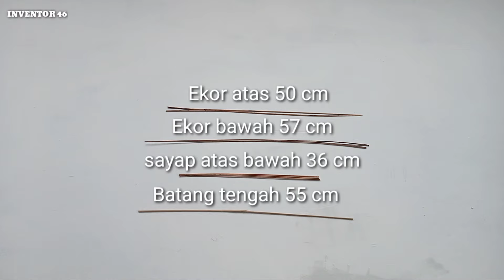3 cara membuat layang layangan dari lidi kelapa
hy semuanya kali ini kita membuat layang layangan unik lagi dari lidi kelapa